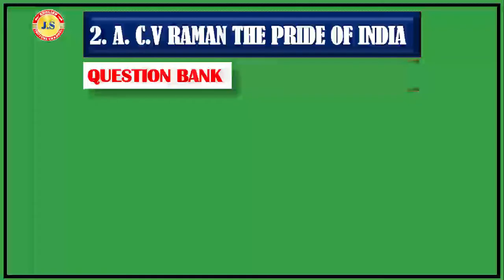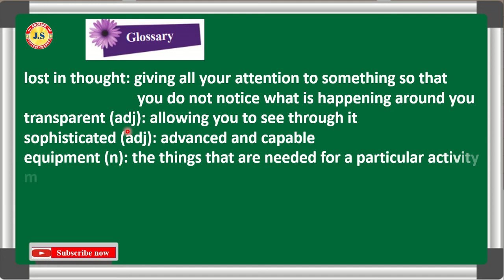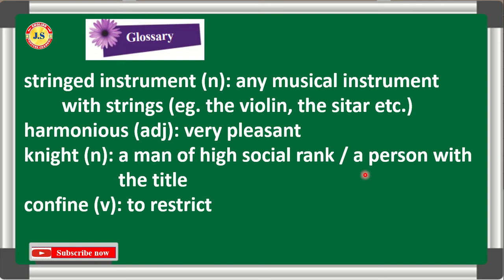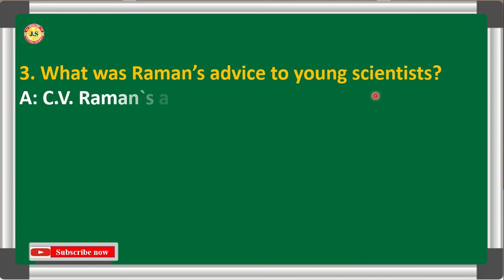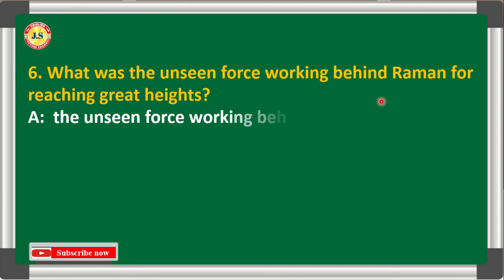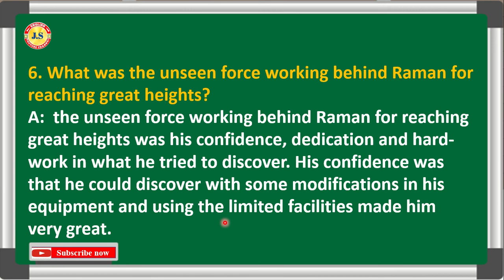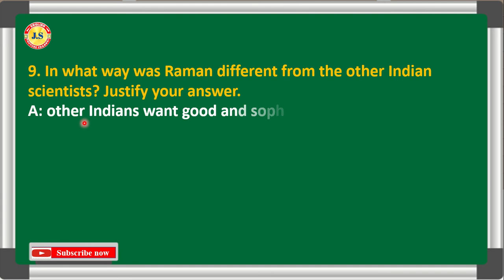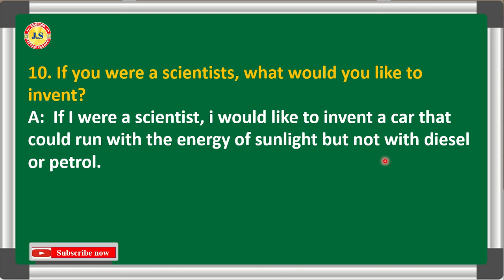C .V RAMAN THE PRIDE OF INDIA // QUESTION AND ANSWERS // CLASS - VII ENGLISH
UNIT - 2 READING . A. C.V RAMAN THE PRIDE OF INDIA // CLASS -VII ENGLISH